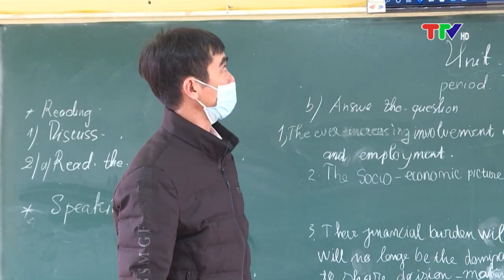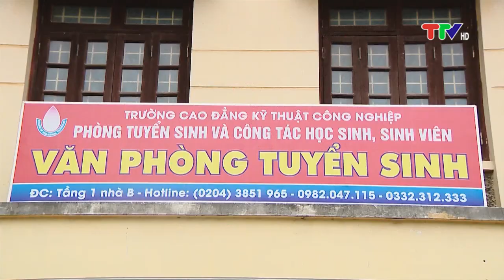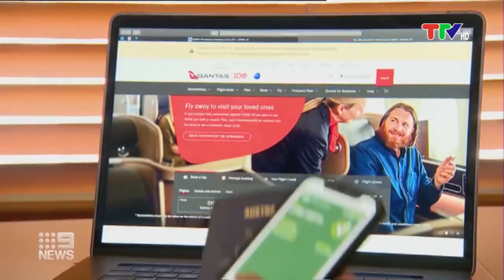CHƯƠNG TRÌNH THỜI SỰ 19H45 NGÀY 3-4-2022